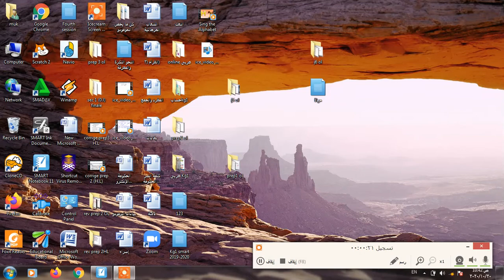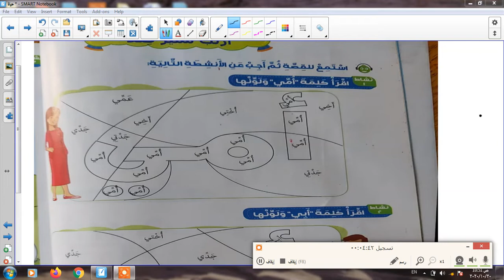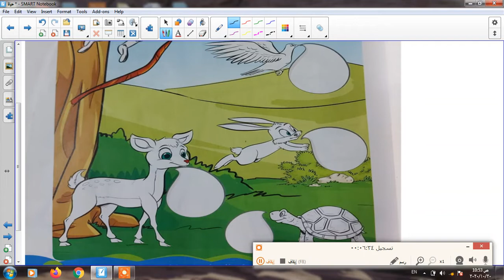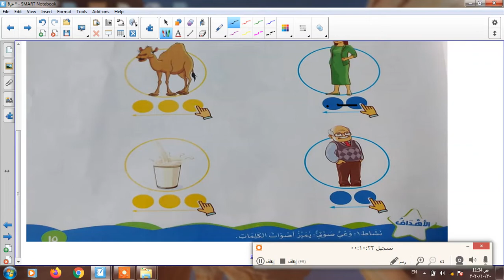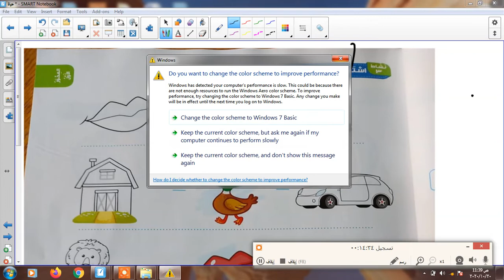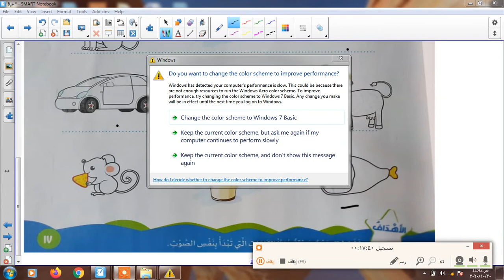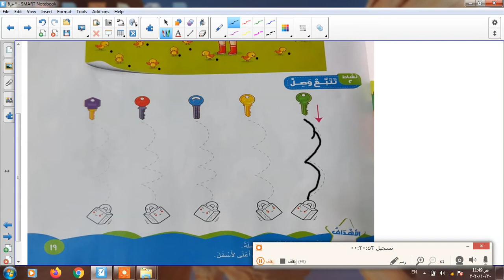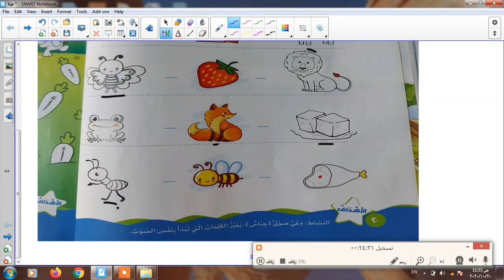Kg1 class B Lang تدريبات تواصل